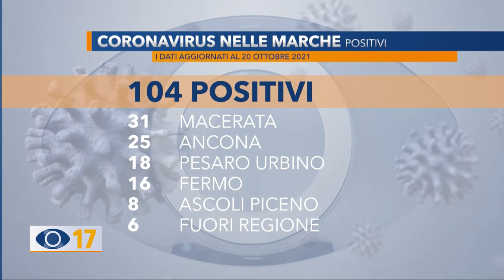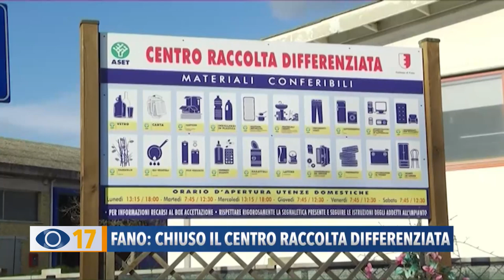Occhio alla Notizia 20 ottobre 2021